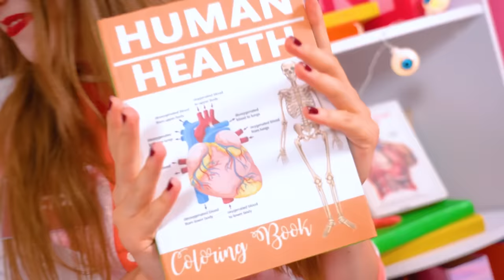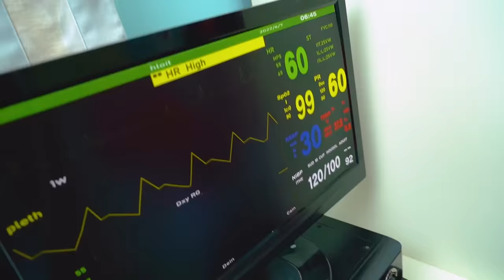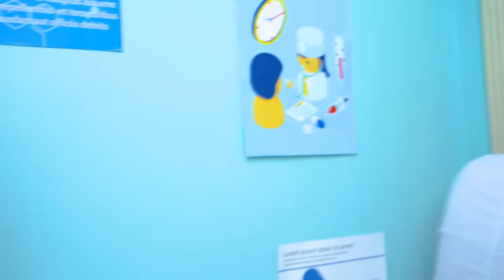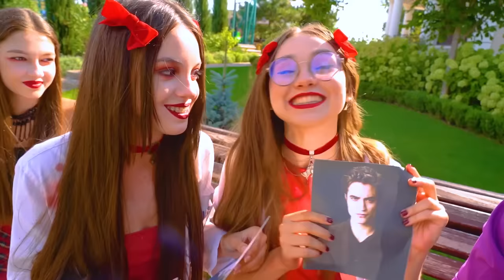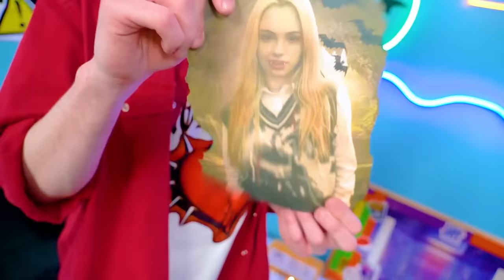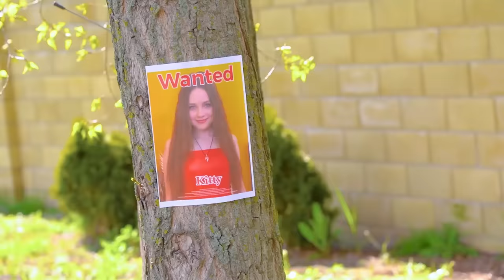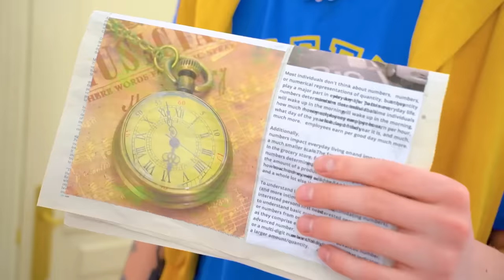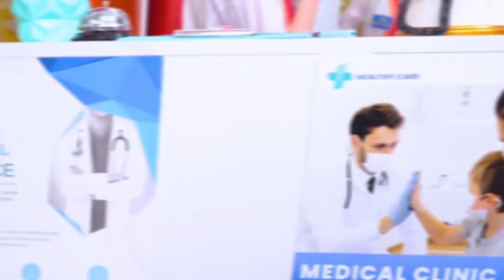Hospital de Vampiros! Uma Sereia em um Hospital Para Vampiros!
Vamos torcer para que nunca acabemos em um hospital de vampiros! Afinal, mesmo que você não tenha medo de médicos, este lugar causará verdadeiro terror! E todo esse pesadelo foi vivido por uma sereia que chegou a um hospital para vampiros! Métodos estranhos de tratamento, risco constante de ser mordida e enfermeiras maldosas! Quem não gostaria de poder sair deste lugar o mais rápido possível? Mas a sereia Tina encontrou um motivo para ficar lá por mais tempo! Qual? Descubra no novo vídeo!